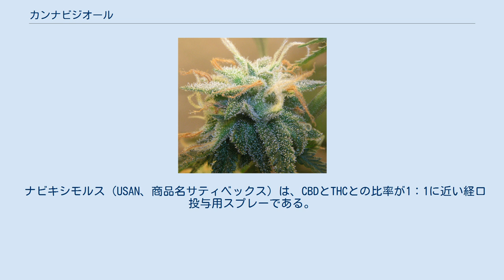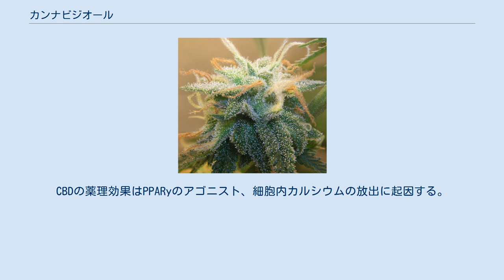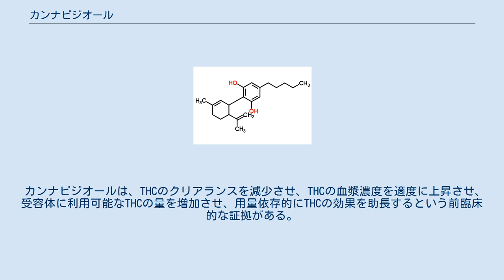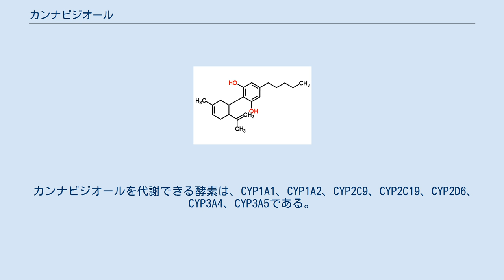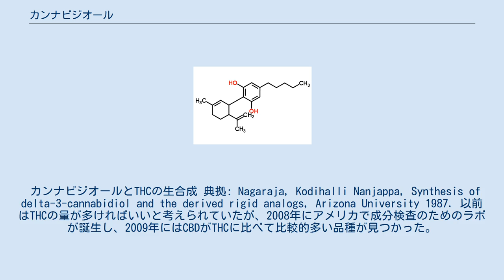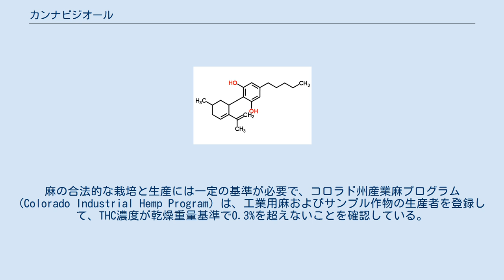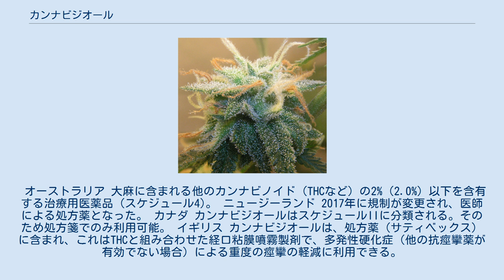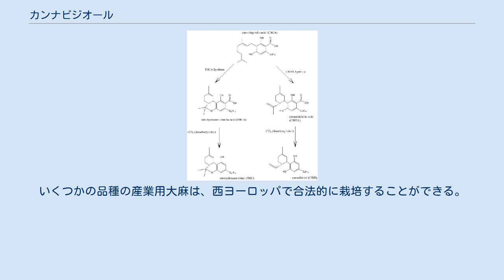カンナビジオール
カンナビジオール（国際一般名:Cannabidiol）、略称CBDは、麻に（薬用の大麻以外にも）含まれる、少なくとも113あるカンナビノイドのひとつ。
主なフィトカンナビノイドで、麻の抽出物の計40%までの割合を占めることもある。
商品名エピディオレックスとして、アメリカで2018年に医薬品に承認、欧州では2019年に承認。
 多くの試験から良好な安全性の特徴、忍容性があり、テトラヒドロカンナビノール (∆9-THC、以下THCと表記) のような典型的な効果（精神作用）はなく、乱用、依存、身体依存、耐性はみられない。
CBDは広く医療への応用の可能性があるとみなされている―臨床報告によると、副作用が少なく、特に向精神作用がなく、精神運動学習や心理的な機能に影響がない事などがその理由である。
医薬品としての治験が完了しているものがあり、また規制を緩和した国が見られる。
 薬物規制に関する国際条約による規制はない。
健康食品や化粧品成分としても流通している。
日本で流通しているものは規制対象ではない麻の茎と種から抽出されている。
健康食品としてのCBDは、オイルやバーム、キャンディーなどに加えられ摂取される。
日本では2020年頃から、既成の輸入食品ではなく、CBDを輸入し国内で食品を加工する国産ブランドが台頭してきた。
 アメリカ政府が所有する特許「抗酸化物質、神経保護物質としてのカンナビノイド」特許番号：6630507にリストされている物質である。
 ナビキシモルス（USAN、商品名サティベックス）は、CBDとTHCとの比率が1：1に近い経口投与用スプレーである。
 この薬は、多発性硬化症に伴う疼痛を緩和するために、2005年にカナダ当局に承認された。
 エピディオレックスは、難治性てんかんの臨床試験を実施した、大麻から抽出されたCBDの油脂配合物である。
エピディオレックスは、2015年7月にアメリカにおいてドラベ症候群などの治療薬としての希少疾病用医薬品の指定を受け、治験は完了し、2018年に承認された。
 エピディオレックスは、欧州医薬品庁 (EMA) からも、2017年にレノックス・ガストー症候群など治療抵抗性のてんかんの希少病用医薬品の指定、2018年に結節性硬化症の同指定とまた治験が進行している。
続いて、欧州では2019年9月にドラベ症候群とレノックス・ガストー症候群に対して医薬品として承認された。
 日本では2019年に臨床試験という位置づけで、エピディオレックスの使用が許可され、聖マリアンナ医科大学が治験の申請準備を開始した。
これに対し、日本てんかん学会、日本てんかん協会、日本小児神経学会、ドラベ症候群患者家族会は連盟で早期承認を要望した。
 オランダではエコー製薬による、Arvisolという経口錠剤の治験第I相（初期段階を意味する）が進行しており、対象はてんかんと統合失調症である。
 また、FDAとEMAは、新生児の窒息に伴う脳障害の治療に用いる希少疾病用医薬品としてカンナビジオールを指定したが、これに対する既存の医薬品はなかった。
 2018年には、世界保健機関がカンナビジオールに関する科学的根拠の調査が完了し、治療の可能性を示すための初期的な科学的根拠があり、乱用や依存の報告はないとした。
 ドラべ症候群は治療の難しい稀なてんかんである。
壊滅的な難治性てんかんで、乳児期に始まる。
初期の発作は通常、長時間にわたる発作で、2歳の頃には他の様々な症状が現れてくる。
 GWファーマシューティカルズが、大麻から抽出した液体状のCBDを、ドラべ症候群の治療薬として商品名エピディオレックス（カンナビジオール99%・THC0.10%以下)としてアメリカ食品医薬品局 (FDA) の医薬品の承認を申請した。 エピディオレックスは通常よりも迅速な承認の手続きを経ており、初期の良好な治験結果を踏まえてきた。 2018年6月にアメリカで医薬品として承認された。 またCNNの番組など、メディアなどに取り上げられ、ドラべ症候群の治療にカンナビジオールを使用する事に関心が高まった。CBDを含有する抽出物は栄養補助食品として販売されておりドラべ症候群への効果が報告されている。その一つがシャーロッツウェブの名前で販売されているものである。 CBDに抗精神病作用があるとする暫定的な証拠があるが、この分野での調査は、まだ限られているとする2013年と2016年のレビューがある。2017年12月に発表された統合失...